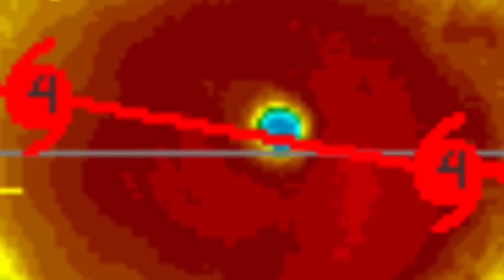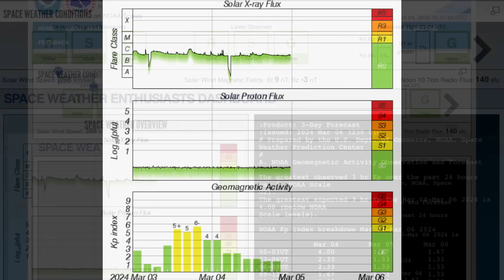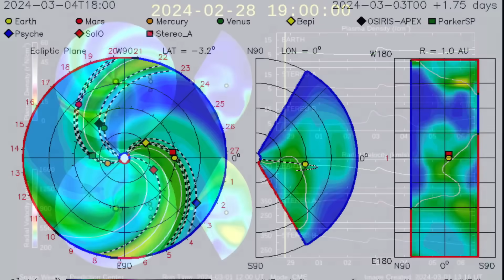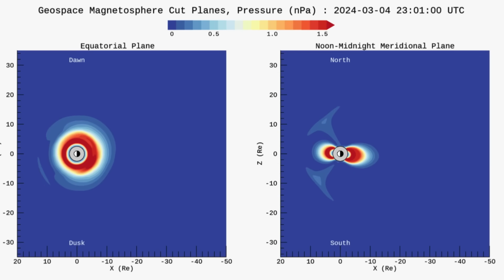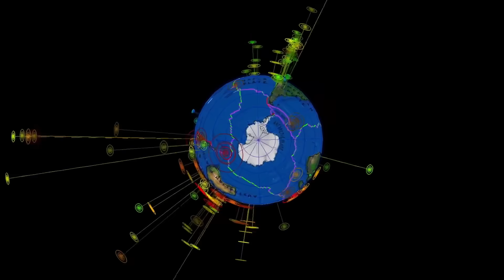Earthquakes Today, Erupting Volcanoes and OUR SUN TODAY‼️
March 4 2024

5 Day not so normal World Weather forecast. Plus a look at spaceweather for today.